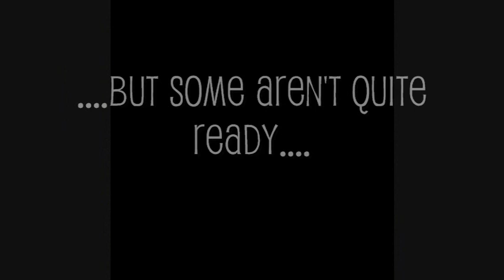Baby With The Bathwater Teaser -- University of Miami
A teaser for the University of Miami's production of Christopher Durang's play Baby With The Bathwater

Directed by: Jennifer Vellenga

Starring:
Connor Moore as John
Leah Costello as Helen
Sammy Courtright as Nanny
Jed Alevizos as Daisy
Sarah Schenkkan as Cynthia/Susan
Megan Moran as Kate
Sam Bangs as Angela
Bliss Griffin as Miss Pringle
Grace Douglas as Mrs. Willoughby

Stage Manager: Alina Collazo
Asst. Stage Manager: Mike Desposito

Edited by: Jeff Brody